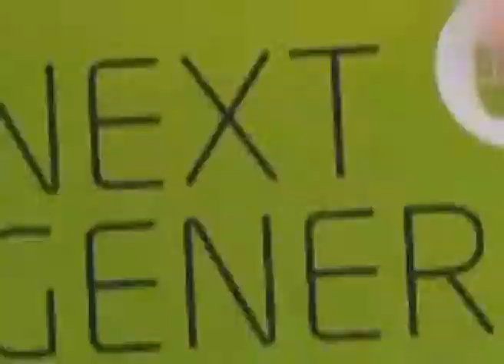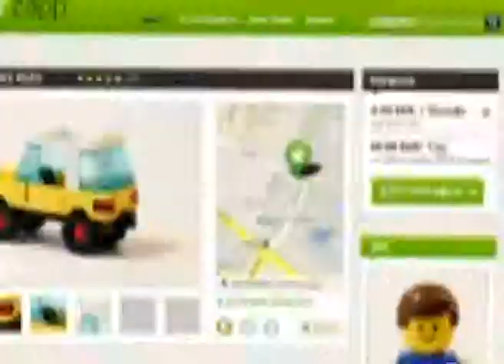Эко Мобилити - Старт-UP Show з Nescafe 3в1 - 09.05.2014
Дивись "Старт-UP Show з Nescafe 3в1" на М1 - Еко Мобилити